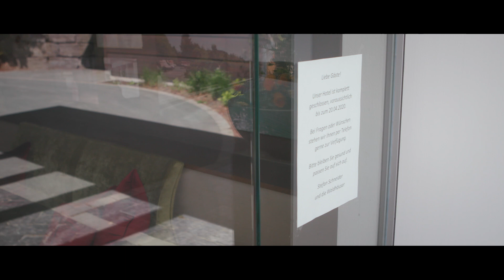RewelcomeWaldhaus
Der Film beschreibt die außergewöhnliche Situation der Corona Zeit, in der ein Hotel für zwei Monate geschlossen ist, keine Gäste beherbergt und sich auf die Wiedereröffnung vorbereitet.